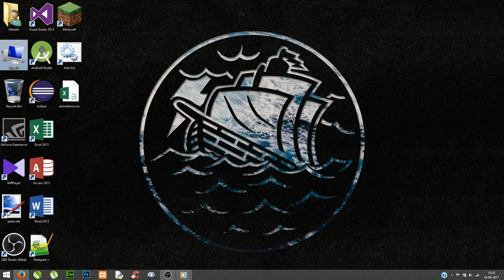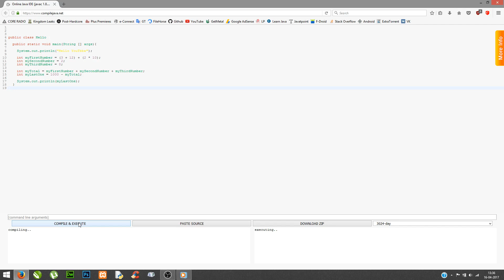Compile Java Program Online With Any Web Browser Windows or Mac